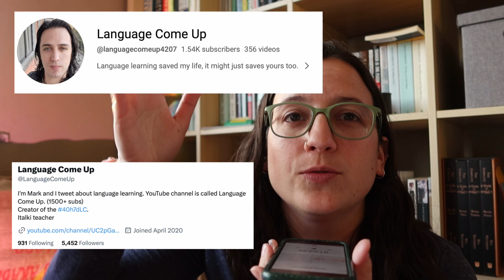language learning challenge for may!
date announcement for a modified/unofficial take on 40 hrs in 7 days language challenge! we will be doing this week-long challenge may 1-7. join in to put in as many hours as you can/want to in your target language(s)! all are welcome. if you want to take on the 40h7dLC this week, go for it! otherwise just join in for fun.

40h7dLC was started by Language Come Up, whose videos are linked below.